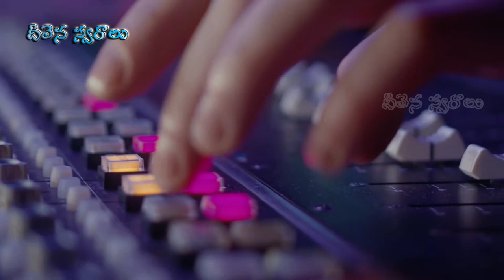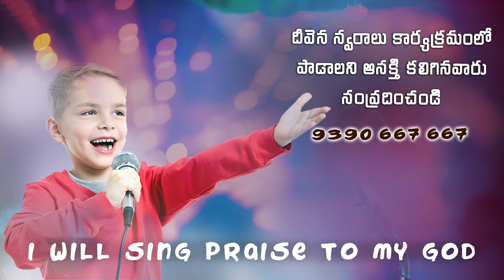Manasaaa.. elano eeparavasam Deevena Swaralu 52 | Singer Sis. Kanchana Mary Garu